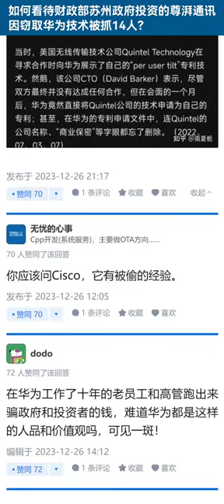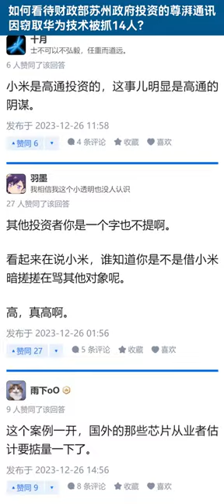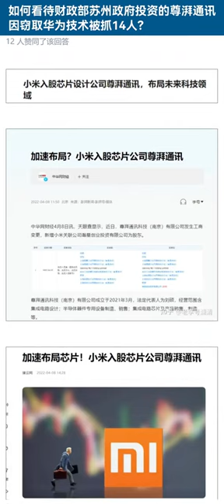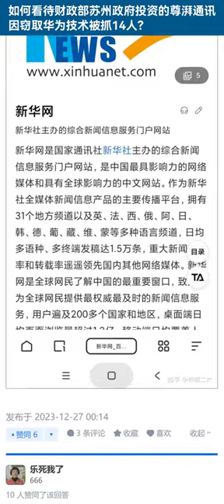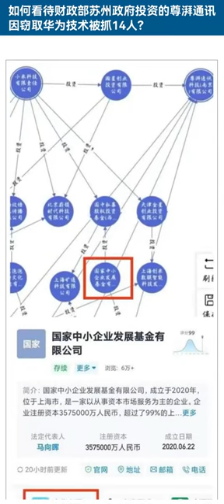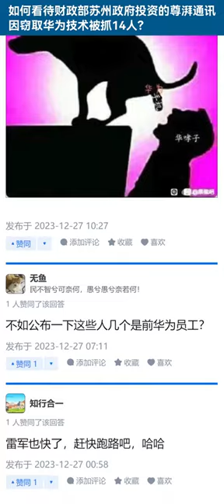如何看待财政部苏州政府投资的尊湃通讯因窃取华为技术被抓14人？【知乎讨论】